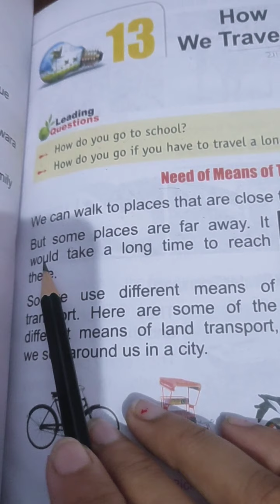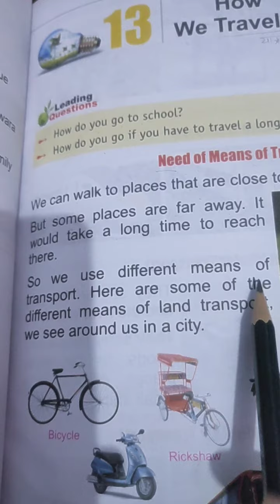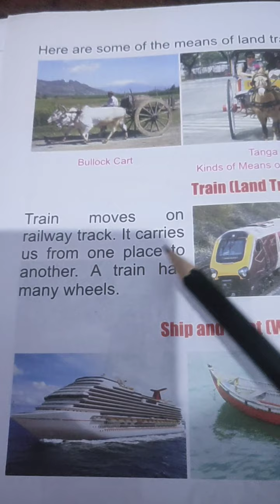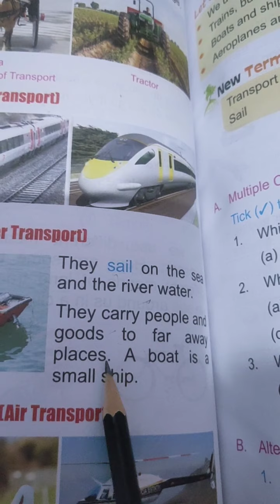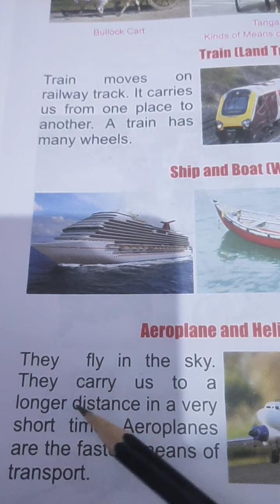Class-1 E.V.S , Chapter-13 How To Travels